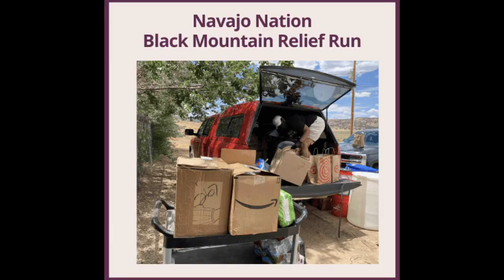Radmilla Cody: Navajo Teachings of Ak’éí & Sacred Songs | Healing Through Music & Clan Connections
Radmilla Cody imparted deep wisdom on ak’éí, a term signifying "relatives" and "family" without ownership, reminding us that all living beings on Mother Earth are part of our ak’éí. During her concert, she highlighted the distinctive ties within the Navajo clan system, underscoring our interconnectedness. Through her sacred Navajo songs, chants, and healing words, she offered solace and insight in these challenging times.

Last night's audience was graced with Radmilla’s exquisite vocals and profound messages of unity and kinship. Her performance beautifully encapsulated the strength we derive from our relationships, both human and beyond, as we journey through life together.

Wisdom Circle - Wednesday 6pm MDT / 8pm EDT & Concert Series Friday 6pm MDT / 8pm EDT